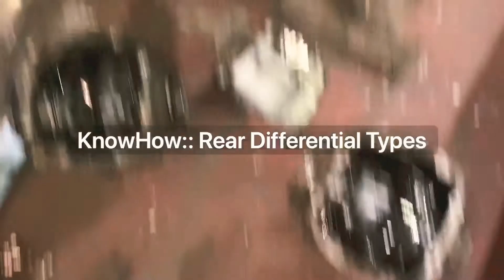KnowHow:: Rear Differential Types